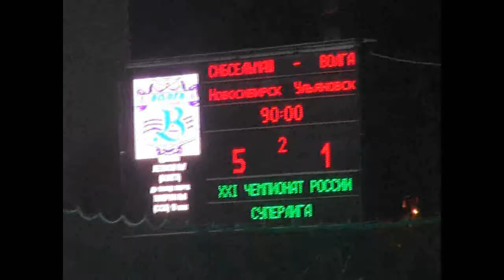30.11.12."Сибсельмаш" vs."Волга, 5-1.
Видеофрагменты матча Суперлиги. Авторы: Дмитрий СИДЬКО, Дмитрий ГОРОХ